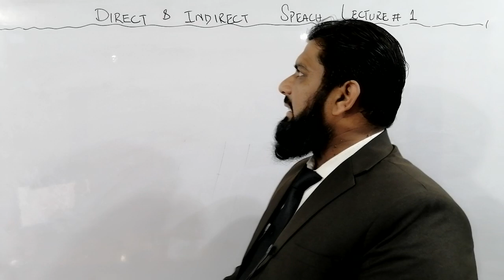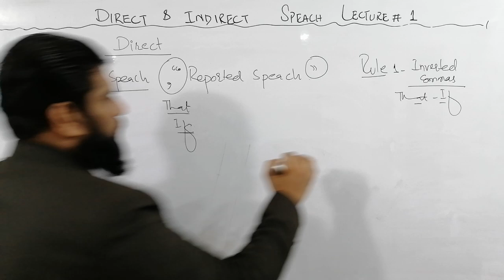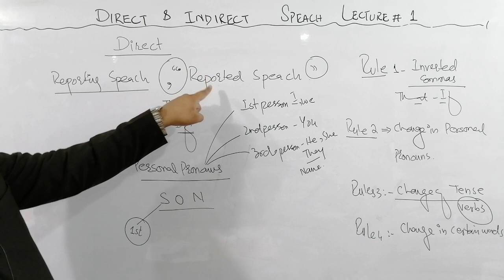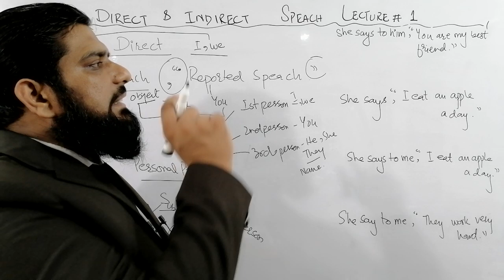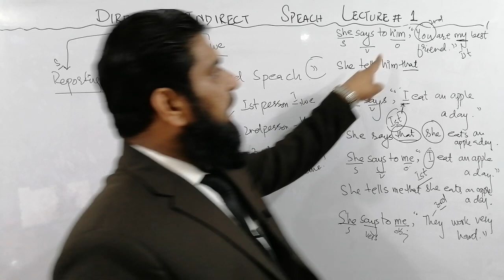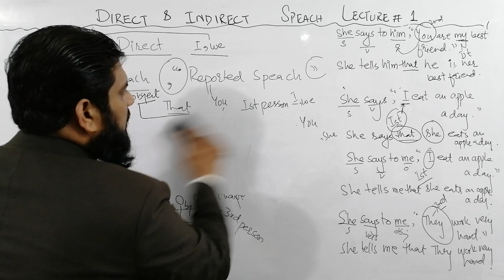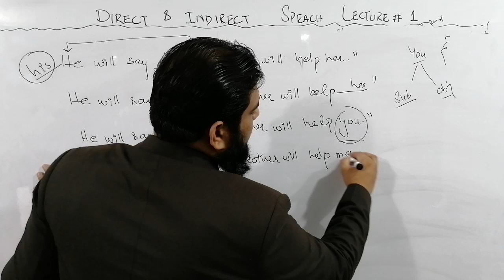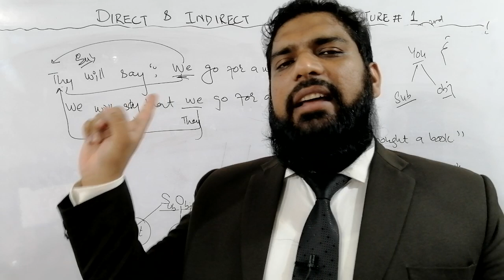DIRECT AND INDIRECT SPEECH, LECTURE 1, ENGLISH MADE EASY SERIES